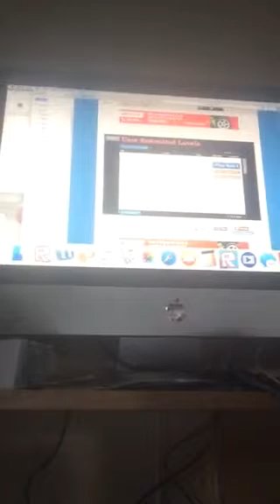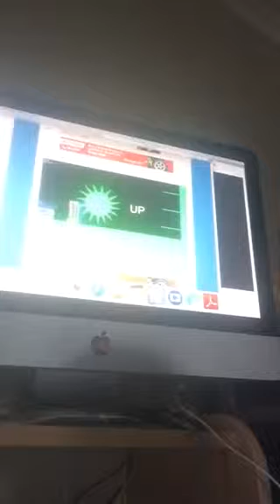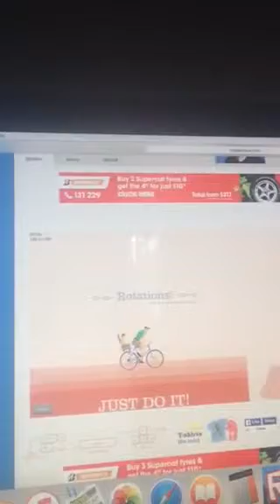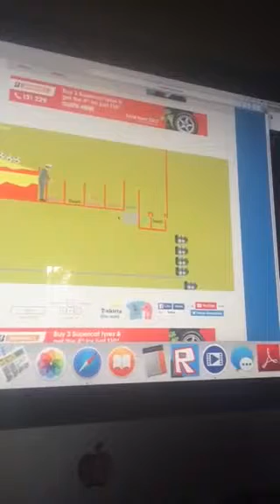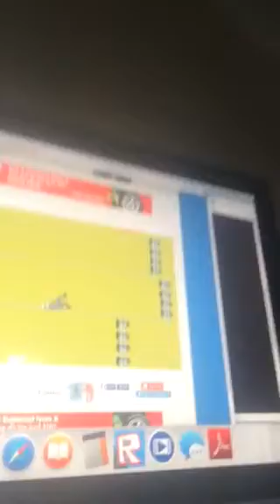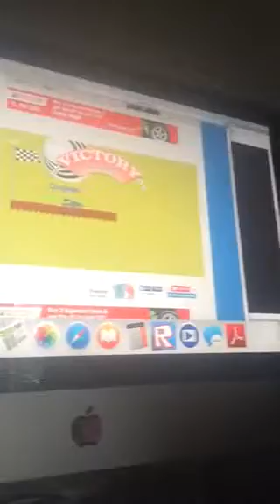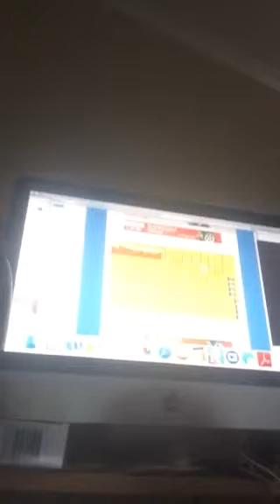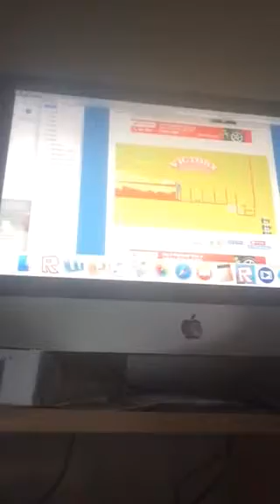Ball throw champion | Happy Wheels #2